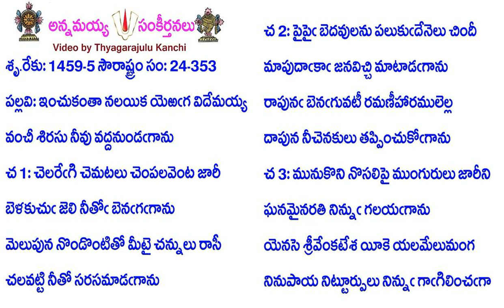Book24-Song353-11838-ఇంచుకంతా నలయిక యెఱఁగ విదేమయ్య-in̄cukantā nalayika yeṟam̐ga vidēmayya